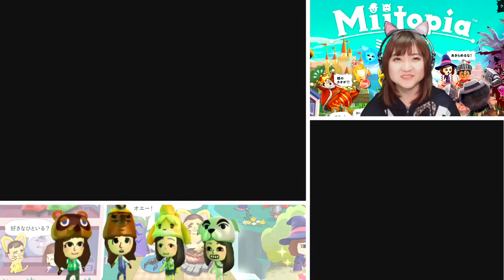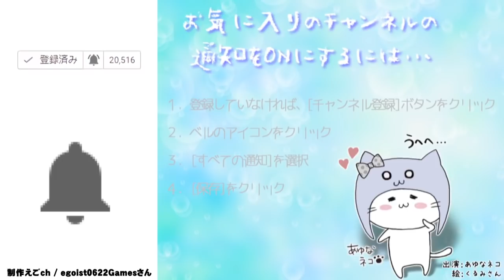初音ミクがゴリラに⁉[3DS]ミートピア Part 15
今回だいぶ眠そうだな

COM3D2

BGM
DOVA-SYNDROME